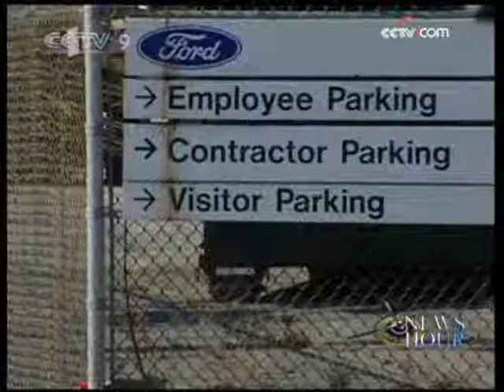Bailout Loan to troubled US auto industry